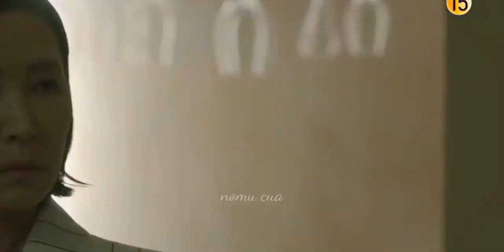Moochi akhirnya BUNUH Bareum❓OZ menculik Bongyi ?? || Spoiler Ending MOUSE Ep 20